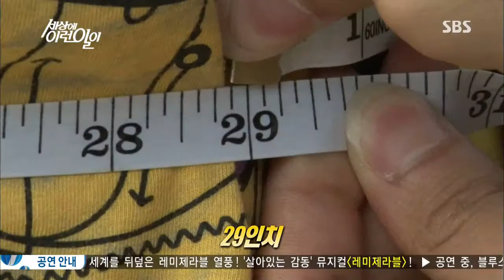순간 포착 세상에 이런 일이 20130704 #22(4)